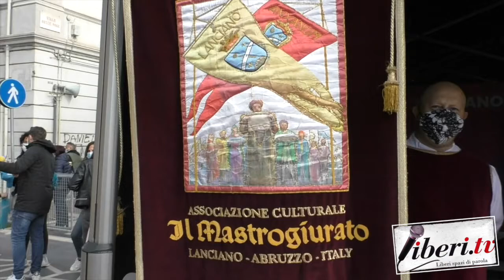Aspettando la partenza del Giro d'Italia 2020 a Lanciano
Servizio a cura di Antonio Abbruzzese